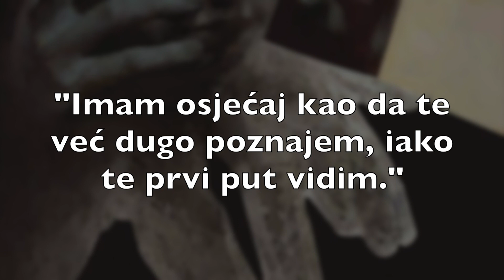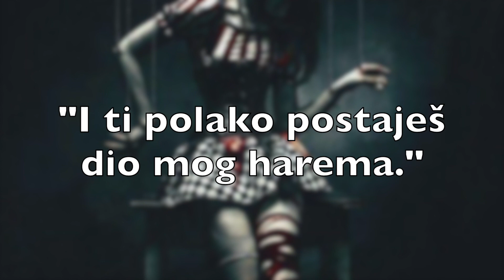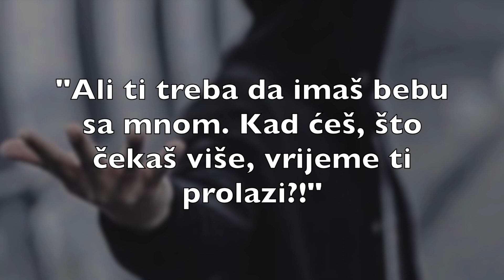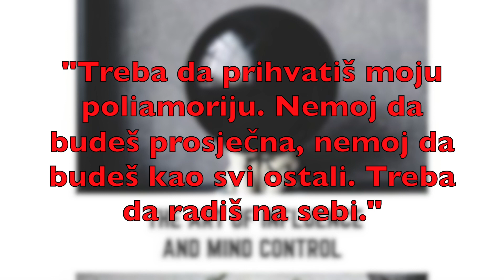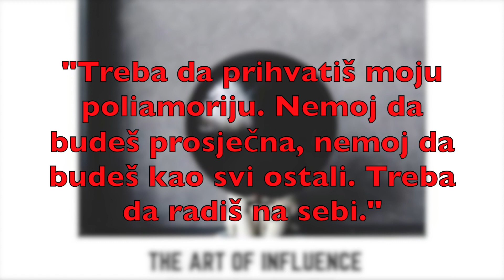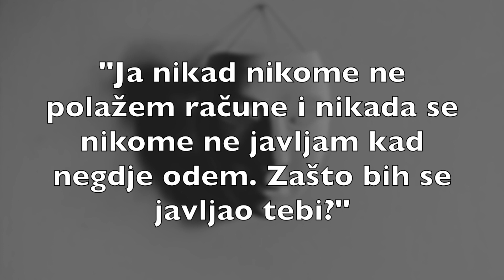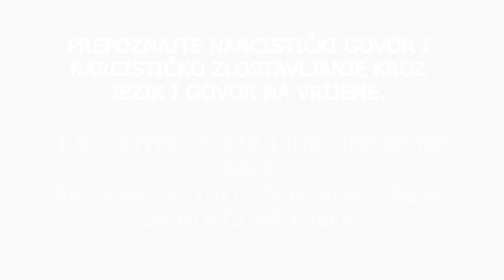Narcistički govor/izražavanje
Ukoliko nemate empatiju i pristup svojim emocijama, ili ukoliko imate samo negativne emocije, ne možete se smatrati ljudskim bićem.
Narcisi i psihopate nisu ljudska bića.
Obratite pažnju na narcistički govor i način na koji se izražavaju, jer vam njihov govor otkriva njihovu neljudsku, hladnu i neepamtičnu prirodu.
Narcis ne koristi govor i jezik za povezivanje sa vama, nego u sljedeće svrhe:
1. grandioznost (hvali se)
2. za kontrolu uma i ispiranje uma partneru kako bi partner služio za narcističke potrebe i u narcističke svrhe
3. za narcističku zalihu (vašu reakciju)

Shvatite ih ozbiljno kada govore, ma kako sve kontradiktorno i apsurdno zvučalo, jer ono što vam govore, to i misle i sve što su rekli da će uraditi, ne šale se - uradiće.
⚠️VAŽNE NAPOMENE⚠️:
Informacije na kanalu "Osvijesti Nesvjesno" služe u informativne i edukativne svrhe. INFORMACIJE SE ZASNIVAJU NA STRUČNOM MATERIJALU i STRUČNIM IZVORIMA, STRUČNIM, I ZVANIČNIM NAUČNIM STUDIJAMA  U OVOJ OBLASTI, KAO I NA MIŠLJENJIMA AUTORITETA U OVOJ OBLASTI.
Ukoliko smatrate da ne možete izgurati sami i da vam je tokom procesa oporavka nakon izlaska iz veze sa narcisom potrebna stručna psihološka/psihijatrijska pomoć, obratite se stručnom licu.
IZVORI/REFERENCE:
Primjeri iznijeti u ovom videu su uzeti iz realnog života.
Hvala što ste odslušali i odgledali video.
Pretplatite se na kanal i dijelite dalje. Širimo svijest i informacije.